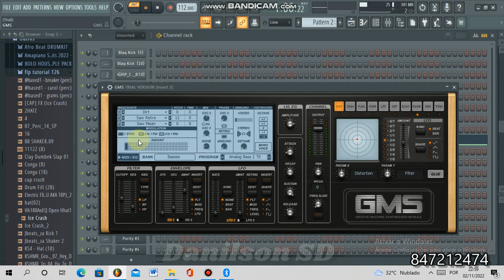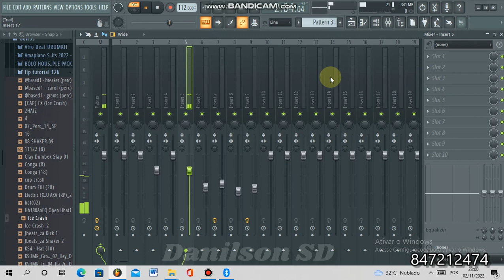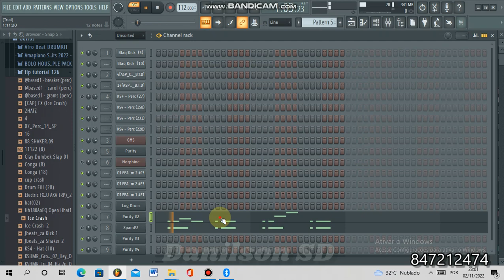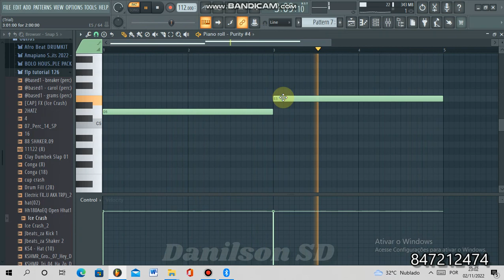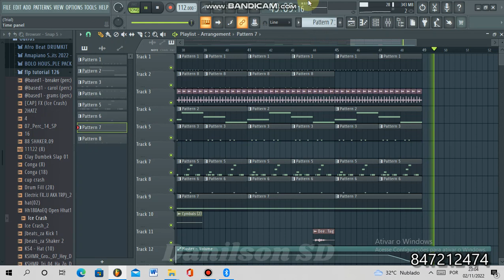Como fazer Amapiano emocional Tipo Nkentsang No Fl Studio 2022